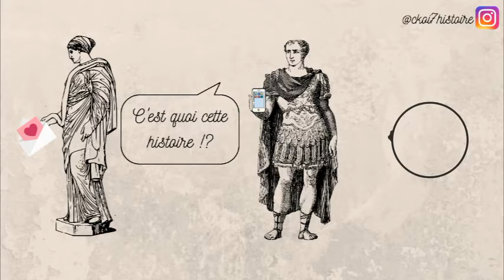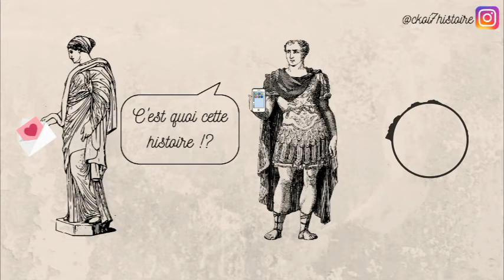C'est quoi cette histoire !? - Episode 4: les échanges épistolaires en Rome Antique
Bien loin de la 5G, des sms illimités et des photos Instagram, nos amis les Romains n'avaient guère d'autres choix que de dégainer leur plus belle plume pour prendre des nouvelles de leurs proches.

Dans ce nouvel épisode de C'est quoi cette histoire !?, oubliez vos objects connectés et plongez-vous dans les échanges épistolaires des Romains. Alors, oui on sait, ce n'est pas forcément très sympa de regarder le courrier des autres, mais bon là on peut dire qu'il y a prescription, non!?

Allez bonne écoute  !

( PS: Si écouter des échanges épistolaires vous a donné envie de lire, voici ci-dessous des oeuvres de référence pour approfondir le sujet:

ANGELA Alberto. Empire. Un fabuleux voyage chez les Romains avec un sesterce en poche. Traduction française, Paris, Payot & Rivages, 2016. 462 p.

BURNET Régis. Epîtres et lettres (Ier-IIe siècle) : de Paul de Tarse à Polycarpe de Smyrne. Paris, Cerf, 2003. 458 p.

DESMULLIEZ Janine, HOËT-VAN CAUWENBERGHE Christine, JOLIVET Jean-Christophe. L’étude des correspondances dans le monde romain de l’Antiquité classique à l’Antiquité tardive : permanences et mutations. Lille, Université Charles-de-Gaulle, 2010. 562 p.

Martial. Épigrammes. Traduction de Constant Dubos.

SCHNEIDER Jean (dir.). La Lettre gréco-latine, un genre littéraire. Lyon, Maison des sciences l'homme, 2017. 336 p.

STOWERS Stanley Kent. Letter Writing in Greco-Roman Antiquity. Philadelphie, Westminster Press, 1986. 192 p.

TRAPP Michael (dir.). Greek and Latin Letters : An Anthology, with Translation. Cambridge–New York, CUP, 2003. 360 p.